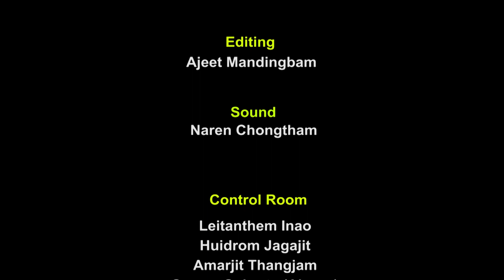Khunaishigi Mani | Seram Bashanta Singh Wood Sclupture